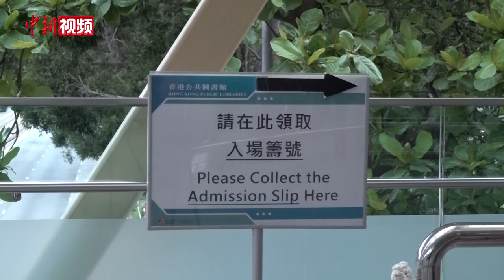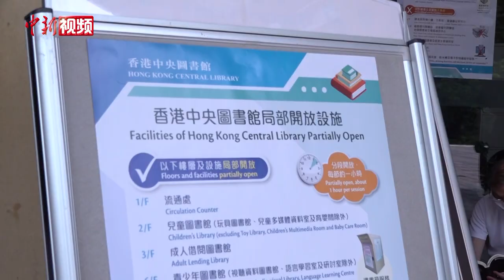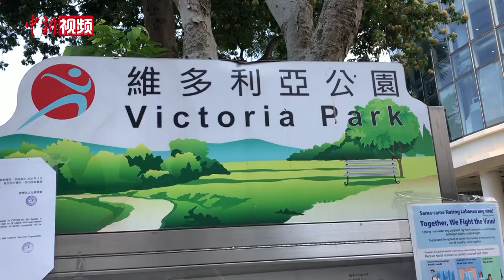香港分阶段开放部分图书馆及室外文化设施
因应香港新冠肺炎疫情缓和情况，5月6日，香港特区政府康乐及文化事务署重新开放部分图书馆和博物馆，而部分陆上康乐场地将分阶段于5月6日和5月11日重开。康文署辖下其他早前关闭的公众游泳池、泳滩、足球场、篮球场等公共场所将继续关闭，直至另行通告。就其他服务措施方面，民政事务局局长徐英伟表示在不久的将来，会有一些放宽，将在适当的时间公布。